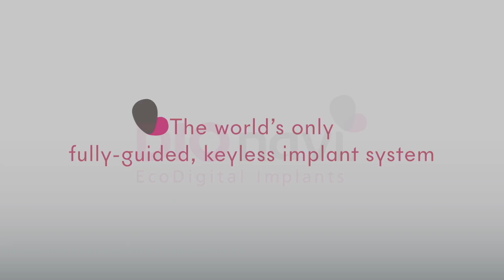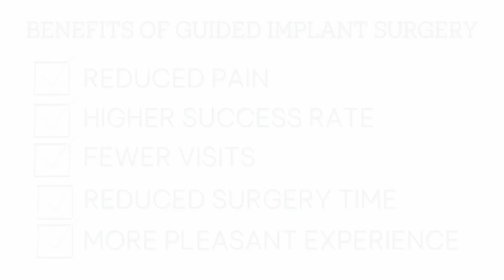Guided Implant Surgery | Dr. Grace La | Dahlgren Dental in King George, VA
Dr. Grace La at Dahlgren Dental in King George is leading the way by utilizing modern technology to ensure her patients are getting the very best result for their dental implant surgery. Along with Dr. La's experience and expertise, this surgical guide ensures that implants are precisely placed at the right angle and depth to fit your specific needs. Looking for an expert dentist near you?  Request your appointment today!

Looking for an expert dentist near you?  Request your appointment today!